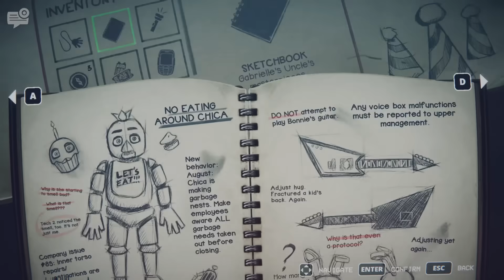FNAF Into The Pit Part 3 - BONNIE KIDNAPPED A CHILD.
FNAF into the pit gameplay walkthrough part 3 We fall into a ball pit and end up in the past trapped with Pit Spring Bonnie..

Five nights at Freddy's Into The Pit Part 1